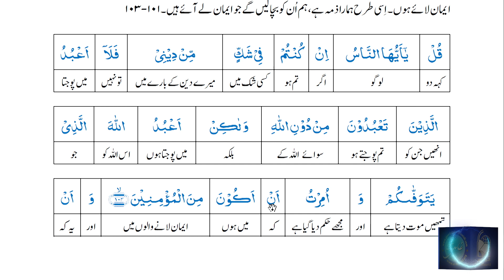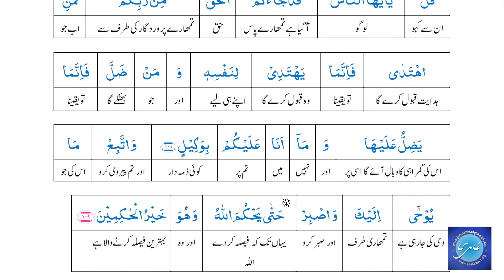Dars e Quran Surah Younus (Verses 94-109) | درس قرآن سورۃ یونس (آیات 94-109)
Izhar Ahmed
درس قرآن
اظہار احمد

تعاون کے لیے درج ذیل لنک پر جائیں۔
یا درج ذیل  اکاونٹ میں جمع کرائیں
Bank Transfer
Account Title: Al Mawrid
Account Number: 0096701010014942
Bank Name: MCB Bank
Branch: Bank Square Model Town, Lahore Pakistan
Branch code: 0967
Swift Code: MUCBPKKAXXX
IBAN Number: PK70 MUCB 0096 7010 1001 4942

آپ کے عطیات پاکستان میں  ٹیکس سے مستثنیٰ ہیں